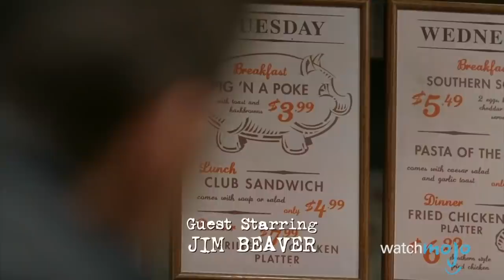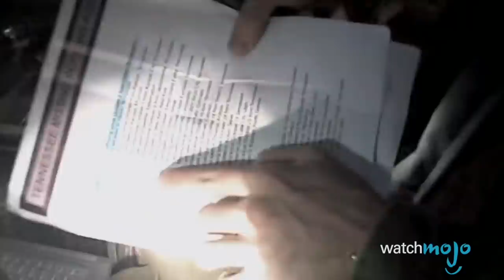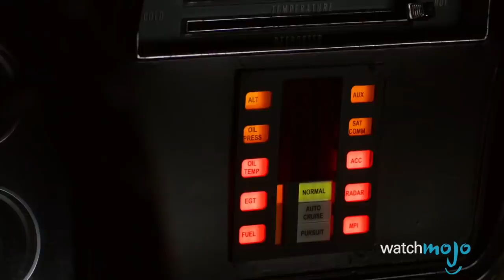Top 10 Most WTF Supernatural Episodes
13 Supernatural seasons and counting. This show is unafraid to take risks, and at least once person season there is something so bizarre and outside the box, but more often than not, it is executed really well. As is the case with some of these really strange one off episodes, that feature things like Sam and Dean going to a Supernatural convention, or the episode where they both became Scooby Doo cartoon characters. So join WatchMojo.com for the best, strangest and most WTF Supernatural episodes.

#10. “Mystery Spot”
#9. “Live Free or Twihard”
#8. “ScoobyNatural”
#7. “Dog Dean Afternoon”
#6. “Ghostfacers”
#5. The Monster at the End of This Book
#4. “Fallen Idols”